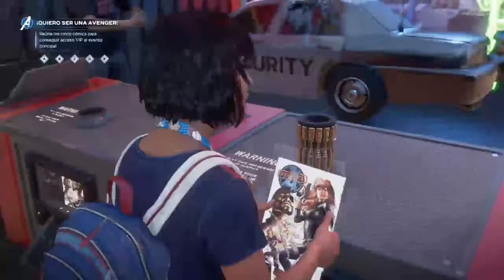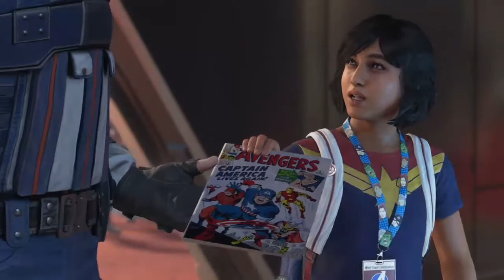CÓMO SER UN *SUPERHÉROE* en Marvel's Avengers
La joven Kamala Khan está ansiosa por conocer a sus ídolos: Capitán América, Iron Man, Thor, Hulk y la Viuda Negra | Dale al LIKE